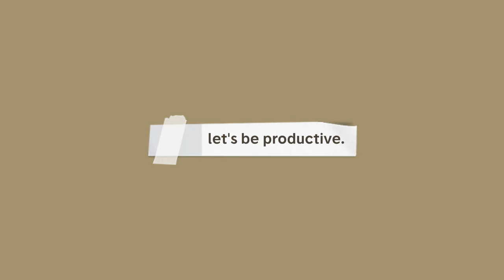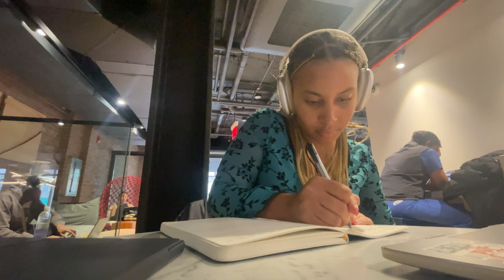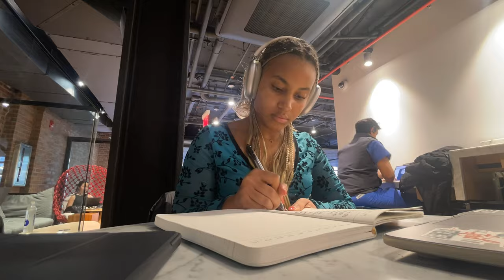solo date.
first ever youtube video!!! please enjoy!

♪ cozy tea | prod. by Jp Lofi